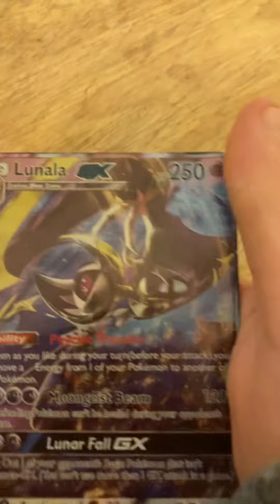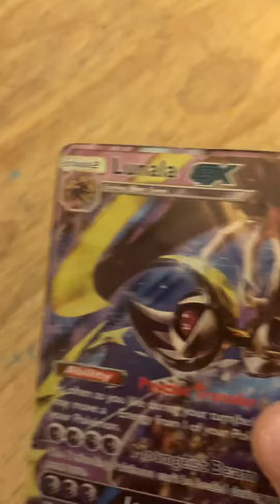I found a Pokémon Lunala GX, misprint!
Thanks to SStriker, my cousin for giving us this card!